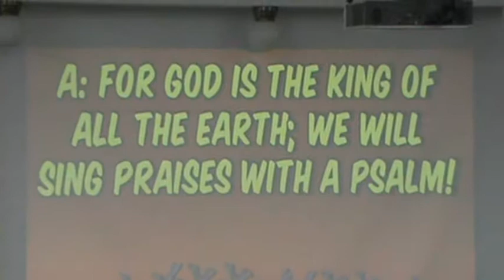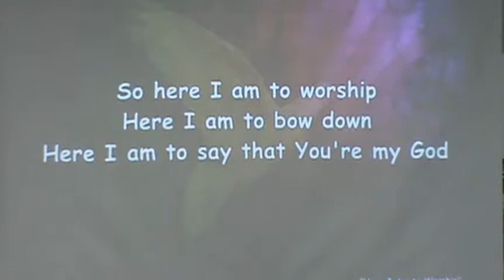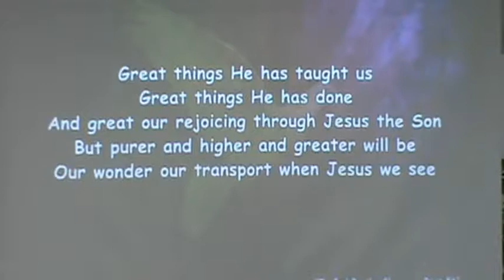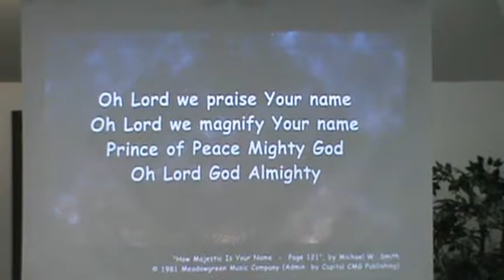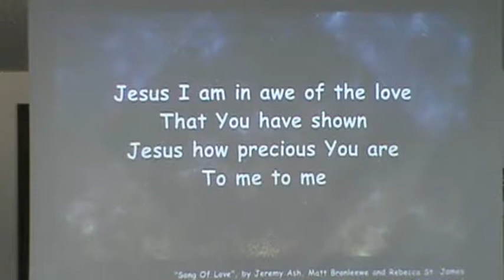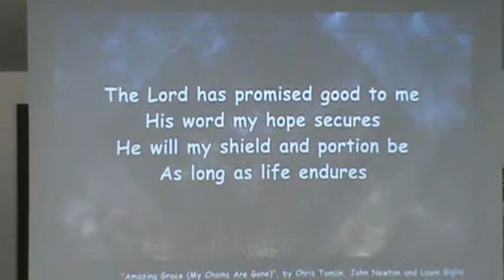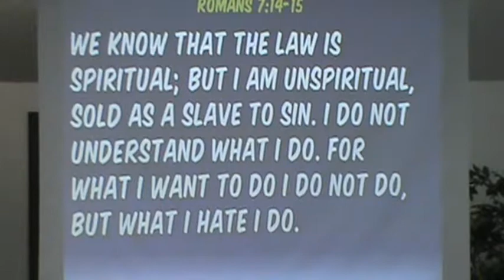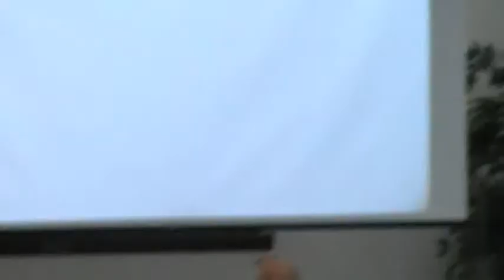worship service oct 14 2018